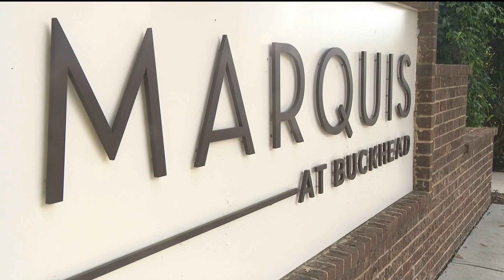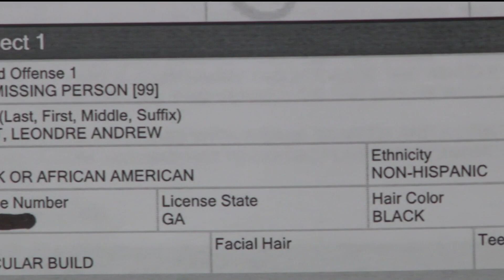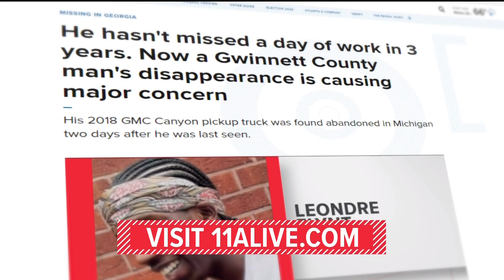Missing Gwinnett man who vanished along with truck believed to be dead; body, car still missing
Key new details from the last place Leondre Flynt was seen lead police to believe he is now dead.